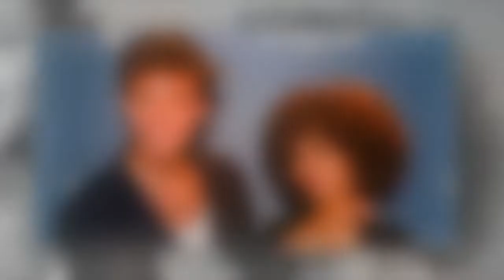Jade Goody's son Bobby splits from model girlfriend ahead of his EastEnders debut